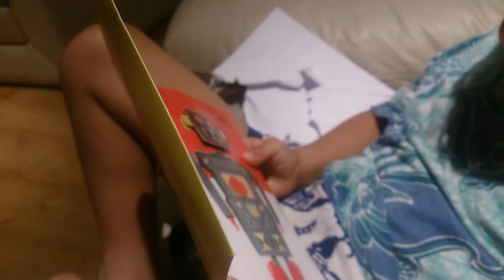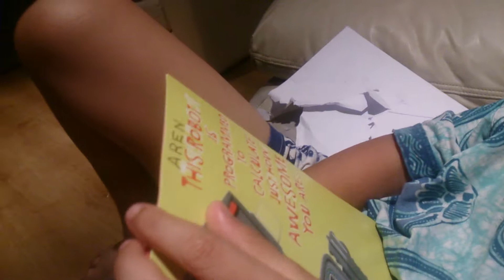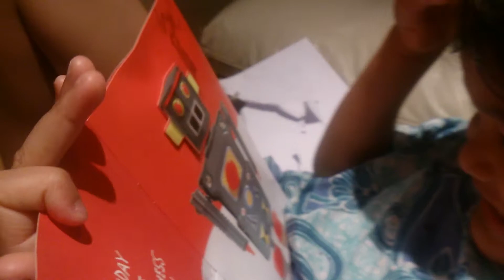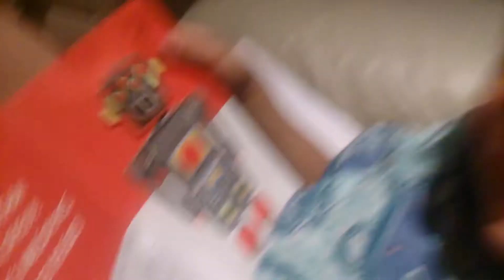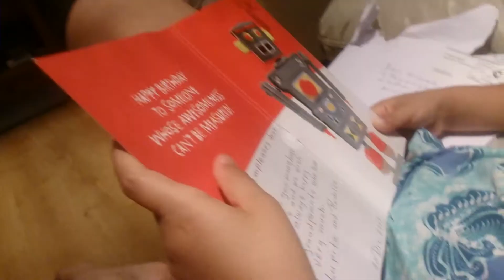Reading the card from Abuelitos